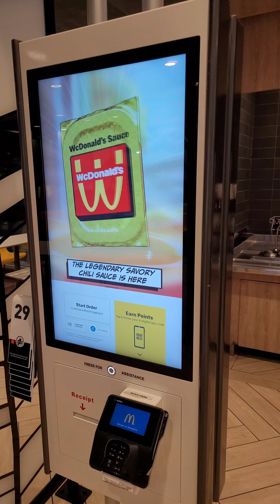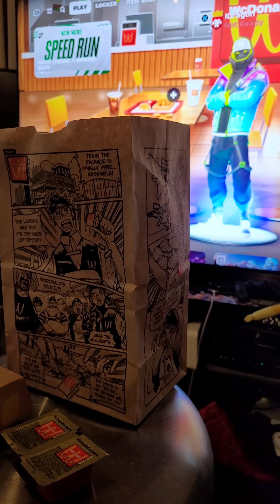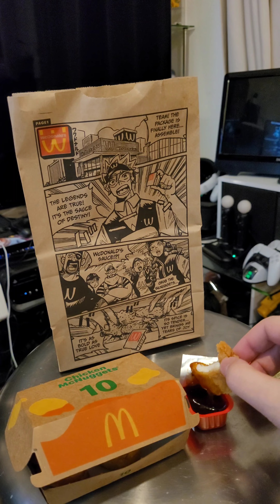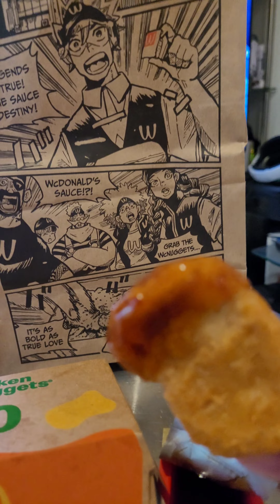WcDonald's Experience with Fortnite Game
Went to McDonald's and got nuggets with the WcDonald's sauce and it unlocked a mini game in Fortnite.